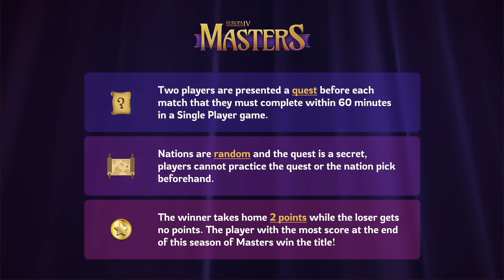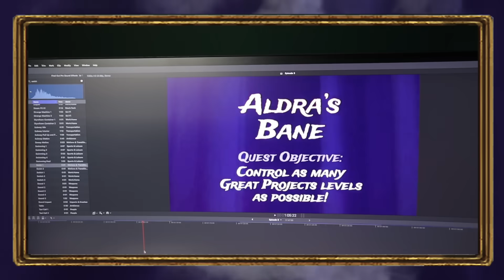Is Florryworry STILL the Master?!!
EU4: Masters is back for another season!

Join @TheRedHawk and @TheSocialStreamers as they guide us through the weekly duels!

This duel: @MrFlorryworry VS @Magier2010

How does it all work?
- Two players are presented a quest before each match that they must complete within 60 minutes.
- Nations are random and the quest is a secret, players cannot practice the quest or the nation pick beforehand.
- The winner takes home 2 points while the loser gets no points. The player with the most score at the end of this season of Masters win the title!

Edited by: @Aldrahill